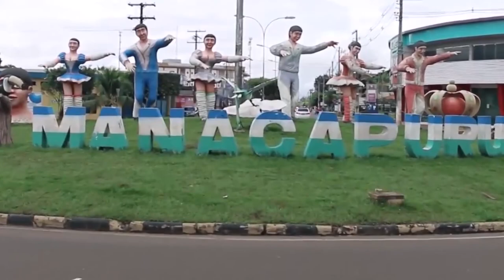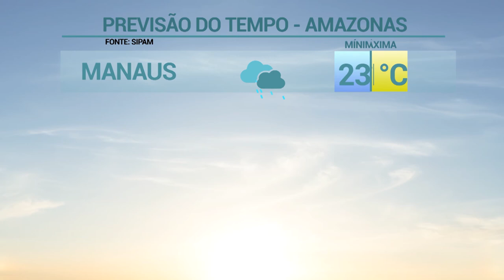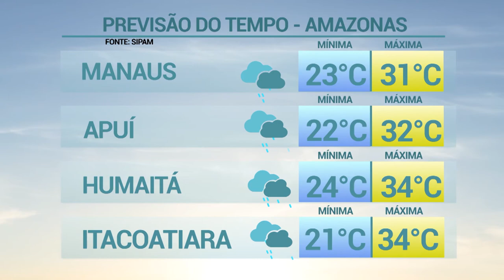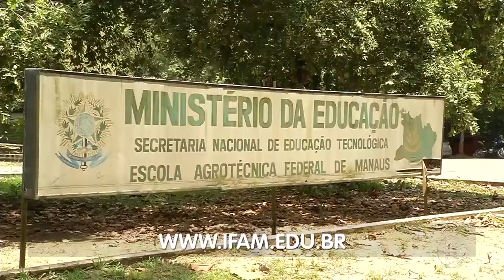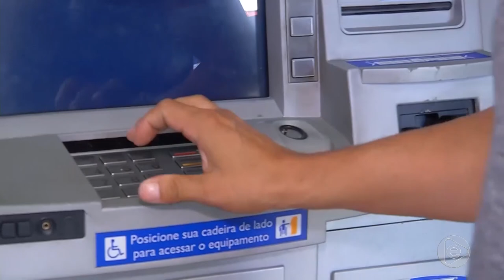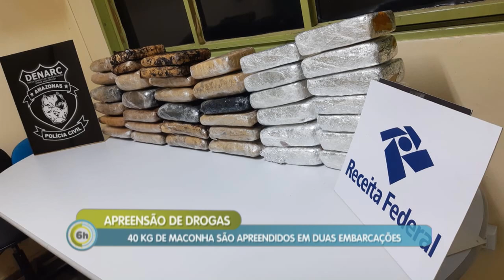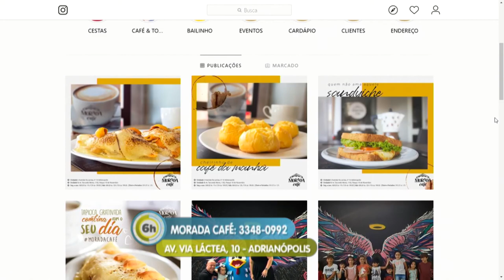6 Horas Notícias – 18 10 2019 03º Bloco